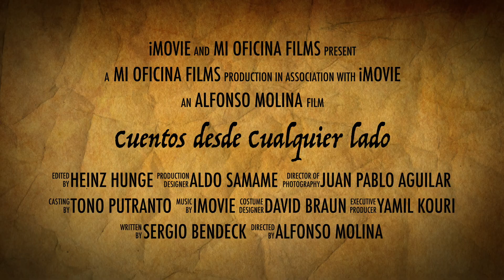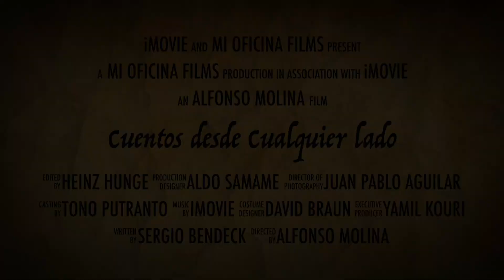Mi Oficina - Cuentos desde Cualquier lado